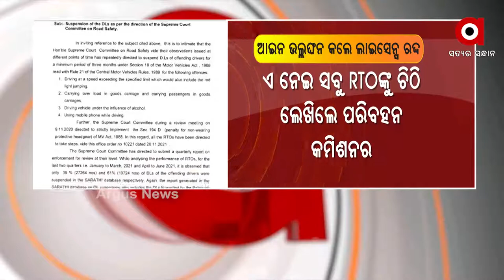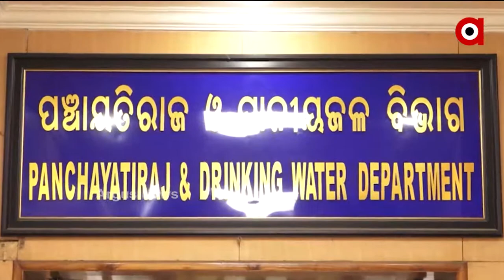Aparanha Prime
AparanhaPrime